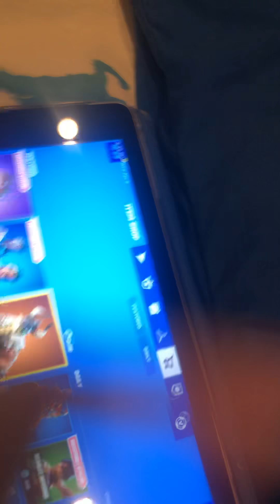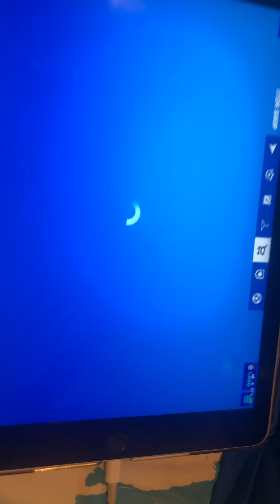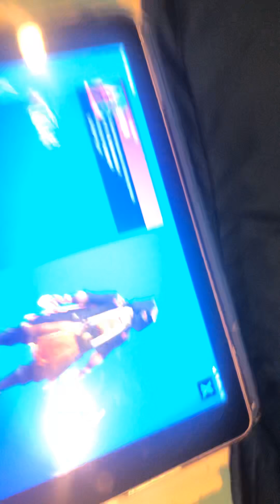New item shop yay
Sub to Army 45 and FreshPop 12 and say I’m from LJ